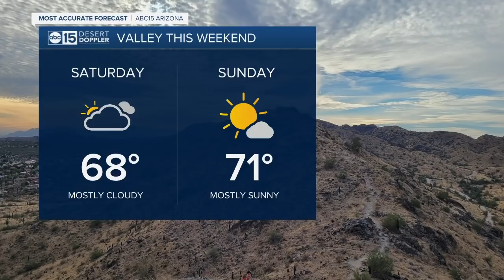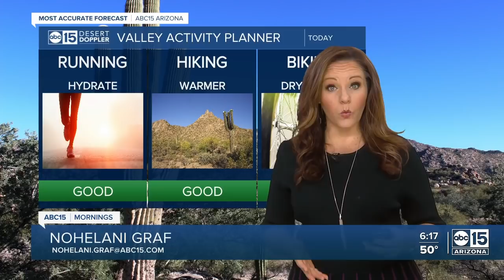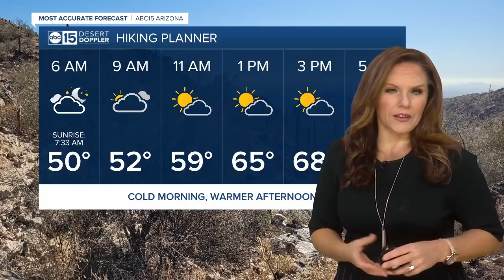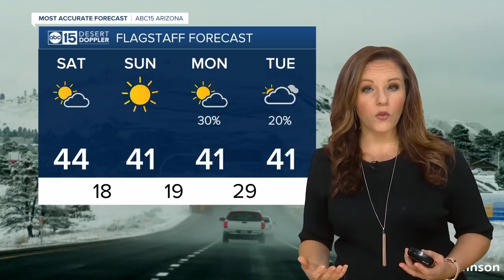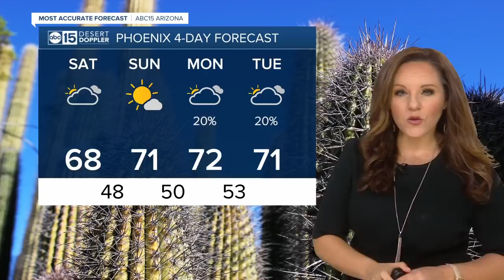Full Show: ABC15 Mornings | January 8, 6am